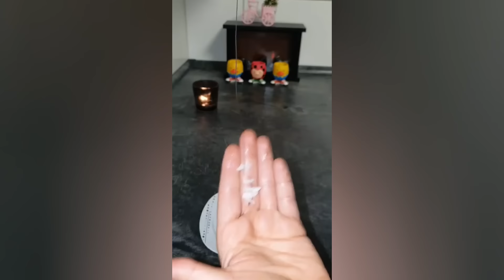الصقر : معقول نجوى كرم بالليفة ؟ ملكة جمال لبنان شو هيدا و تخبيصات شيرين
تخبيصات شيرين
جلسة تصوير نجوى كرم
اطلالة ملكة جمال لبنان في ملكة جمال الكون
دنيا بطمة بصورة جديدة
ضيف مالك مكتبي
لقاء شذى حسون و شهاب
احدث اطلالة لزين كرزون
ملكة جمال شمال افريقيا وحيدة فروج
موضة لقاء عمل
نصائح ام امير